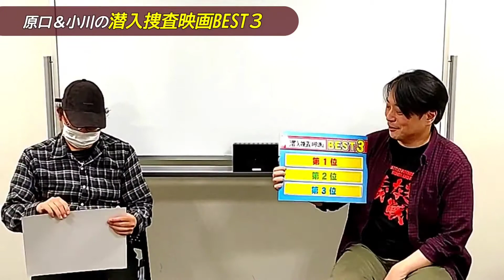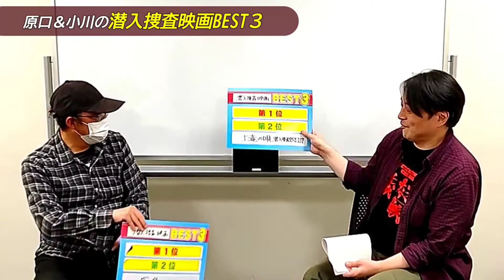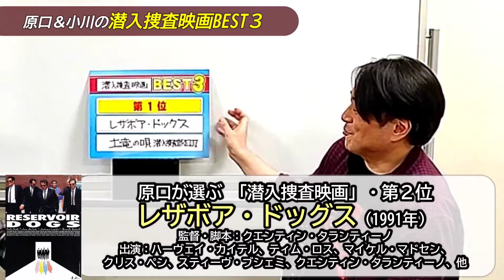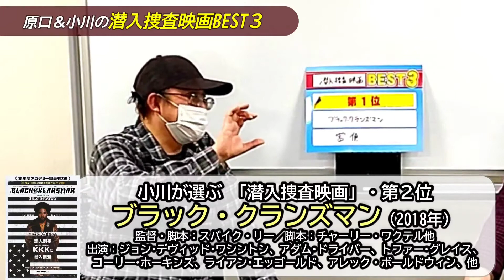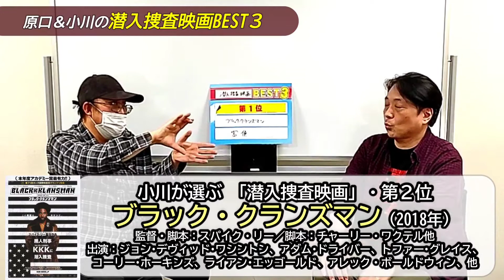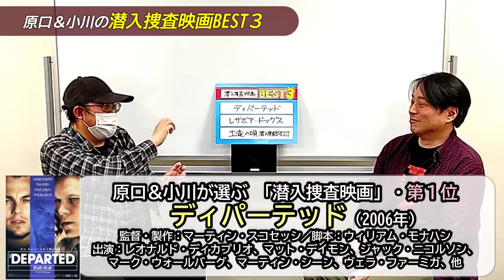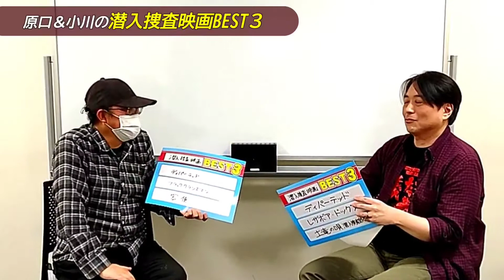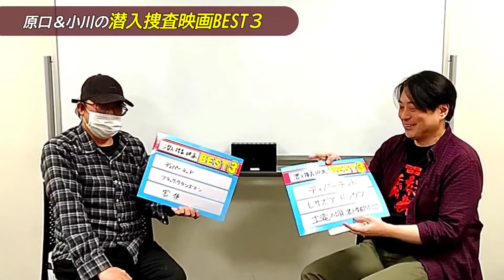『土竜の唄 FINAL』公開記念!「潜入捜査映画BEST３」を語ります!【映画野郎チャンネル・映画ランキング企画！】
エンタメ作品の中でも手に汗握るスリリングな設定で人気の「潜入捜査映画」！ 捜査官が敵地に極秘で潜りこみ犯罪の情報や決定的証拠を探る潜入捜査ですが、最近潜入捜査官コメディの新作『土竜の唄 FINAL』(11/19公開)が公開されたことを記念し、映画野郎・編集長の原口と副編集長・小川が、これまでの名作潜入捜査映画を振り返って、それぞれのオススメBEST３を語ります！

※番組は新型コロナウイルス感染拡大を防止する対策を十分とった上で収録しております。

◎映画情報WEB（Facebookページ）＆メールマガジン『映画野郎』　更新＆配信中！

「映画野郎」とは、大人の男性目線で見て楽しい映画をメインで扱う､｢野郎｣向け映画情報サービスです。
2007年から情報配信を始め、現在はメールマガジン（無料）をメインにFacebookでも展開！
新作映画の採点付きレビューや様々なジャンルのスペシャリストによる連載コラム等、読み応えと役立ち度の高い内容で楽しんでいただける映画媒体を目指します！
YouTube「映画野郎チャンネル」では、メルマガやFacebookとはまた違った映画ネタのコンテンツをアップします！　野郎向けなエンタメ映画、ジャンル映画が好きな人はみんな俺たちの仲間！

・映画野郎【無料メルマガ版】（毎週金曜発行！「まぐまぐ!」にて配信中。ご登録お願いします！）

★発行：STF Project　映画野郎編集部
★発行人・編集長：原口一也／副編集長：小川修司（じょ～い小川）
　※YouTube撮影スタッフ：藤原伸介